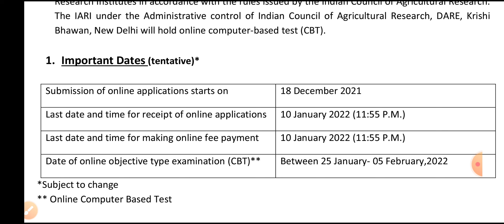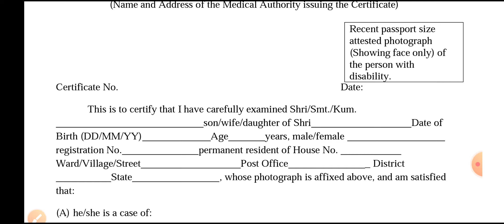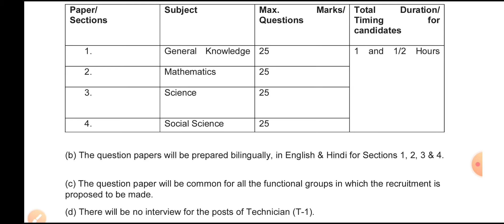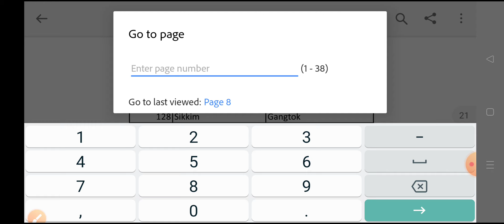क्या ITI वालो को IARI Technician का फॉर्म 1000 रुपया देकर भरना सही रहेगा ? सभी ITI वाले अवश्य देखें😊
Follow Kare:-

ITI Education